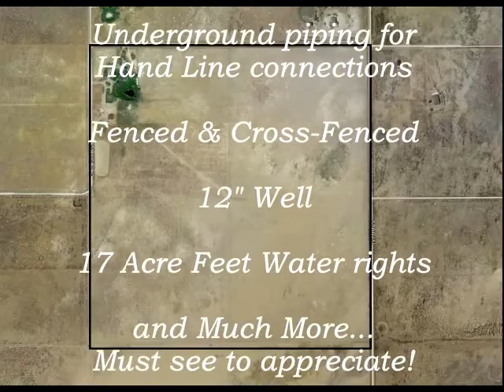Eagles Rest Ranch For Sale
Eagle's Rest Ranch, an Extraordinary Gentleman's Ranch located in Scenic Southern Utah. This 160 acre Ranch Property has been home of the Cedar Longhorn Company & has been used for a horse training & breeding operation. Spectacular panoramic views of Cedar Valley, mountains & the Kolob Fingers of Zion. Main home is 3 bed, 2 bath, 4,805 SF with detached 3-car garage, large lawn areas, lined pond, enclosed Gazebo & 1,400+ SF Deck. Guest House & Shop includes a 1,400+ SF Shop & 2 bed, 1.5 bath, 1776 SF Guest Quarters. Horse Barn w/ 5 stalls, Tackroom, work area & Hay Loft, Arena, Round Pen w/ viewing area, Corrals, squeeze chutes, scales, 12'' Well & related equipment, 17 AFW water rights, UG irrigation mains for hand lines, multiple pastures (120 Ac) fenced & cross fenced + 40Acres Living & Work areas